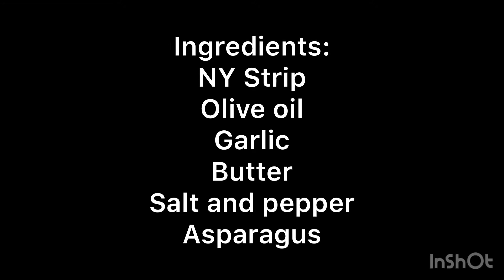Easy Cast-Iron Skillet Steak Recipe | Ibo Style